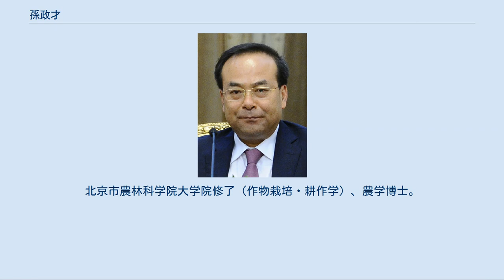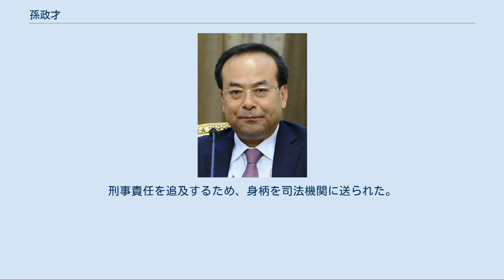孫政才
孫 政才（そん せいさい）は中華人民共和国の政治家。
第18期中国共産党中央政治局委員、前重慶市党委員会書記。
 1987年から中国共産党の活動に参加し、1988年に入党した。
北京市農林科学院大学院修了（作物栽培・耕作学）、農学博士。
同科学院研究員、同科学院作物所研究室副主任、同科学院土肥所所長、同所党支部書記、同科学院副院長、同科学院党委員会副書記等を経て、中国共産党順義県委員会副書記に就任した。
 その後、順義県副県長、代県長、県長、中国共産党北京市順義区委員会副書記、同区長、同区党委員会書記、北京市党委員会秘書長などを歴任した。
 2006年12月、第10期全国人民代表大会常務委員会第25回会議において43歳の異例の若さで農業部長への就任が決定され最年少の閣僚となった。
2009年11月、吉林省党委員会書記に任命された。
同時に内モンゴル自治区党委員会書記に抜擢された同い年の胡春華とともに第6世代のホープとみなされていた。
 2012年11月15日、第18回党大会後の中央委員会で、胡春華と同じく49歳で中央政治局委員に選ばれた。
同月20日、重慶市党委員会書記となる。
 第17・18期中央委員、18期政治局委員。
 2017年7月15日に重慶市党委員会書記を解任された。
重大な規律違反の疑いで共産党中央規律検査委員会の調査を受けている。
後任の書記は陳敏爾。
2017年7月24日、中国国営新華社通信は重大な規律違反の疑いで孫政才政治局員を調査すると決定したと報道された。
重要人事を話し合う北戴河会議直前の時期であることは、立件を既成事実化する狙いと報道されている。
中国版Twitterと呼ばれる微博においては、孫政才について書き込むことができなくなっている。
2017年9月29日、中国共産党は政治局会議を開き、巨額の賄賂を受け取るなどの重大な規律違反があったとして孫政才政治局員に対し党籍剥奪と公職追放の処分を下した。
刑事責任を追及するため、身柄を司法機関に送られた。
2017年12月11日に最高人民検察院が収賄の容疑で捜査を開始したと発表。
その後捜査が終結し、2018年2月13日に、収賄罪で起訴されたことが発表され、5月8日に無期懲役の判決を受けた。
公民権は終身的に剥奪、個人財産も全額没収。
 夫人の胡頴（こ えい）は令計画夫人・谷麗萍と同じく民生銀行の「夫人倶楽部」のメンバーであり、2017年5月から腐敗問題に関する取調べを受けていたと言われる。